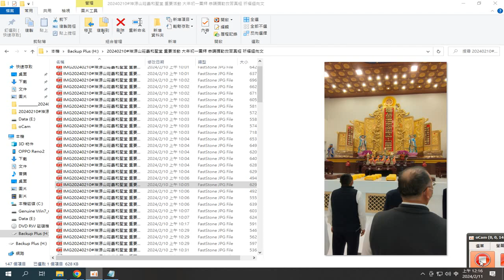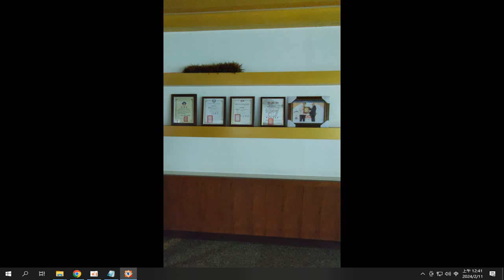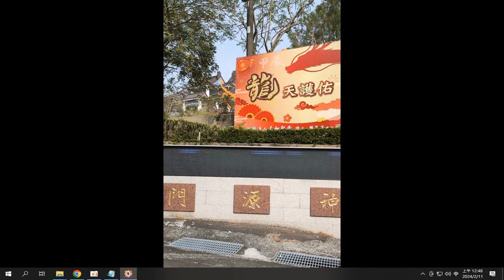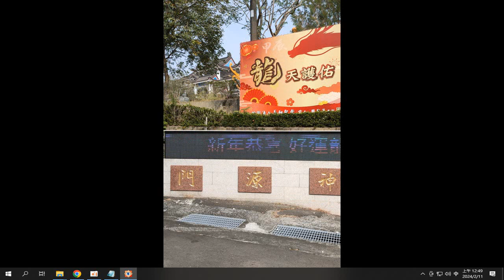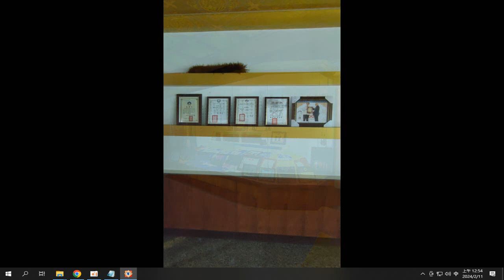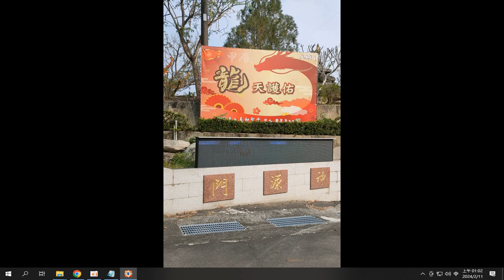20240210#圖片集#神源山莊義和聖堂 重要活動 大年初一團拜 恭誦彌勒救苦真經 祈福迴向文 附加聲音#INTRODUCTION TO DAO#先天大道簡介#英文中文對照 由#善書圖書館 網站分享